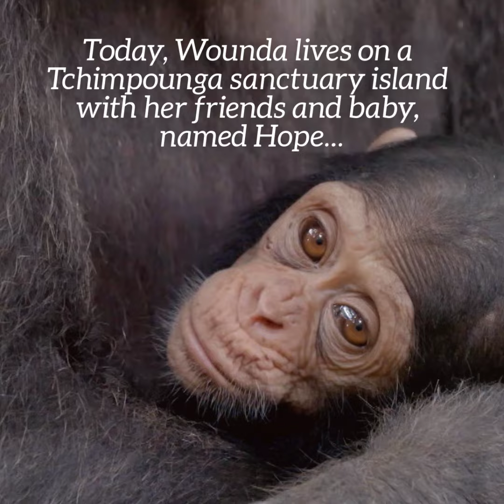Rescued Chimpanzees Need Our Help...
Become a Chimp Guardian today to give chimps like Wounda a second chance

When we rescue a chimpanzee and they are brought to the Jane Goodall Institute's Tchimpounga Chimpanzee Rehabilitation Center, it is clear that they’ve been through horrors we can only imagine...Wounda is one such chimpanzee. This very special chimp found her way into the arms of Dr. Goodall after a very long and difficult road. She is one of nearly 150 chimpanzees the Jane Goodall Institute in the Republic of Congo has rescued, rehabilitated and given a second chance for the past 25 years of operation. Her story is not over thanks to the support of people like you around the world.